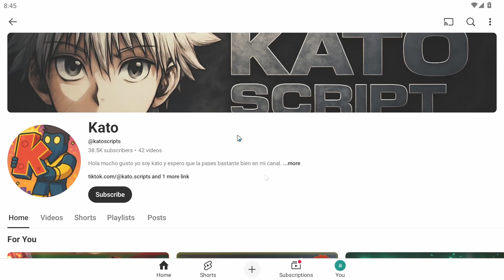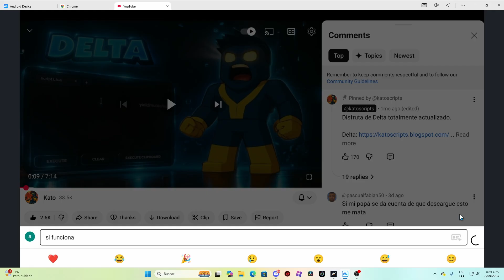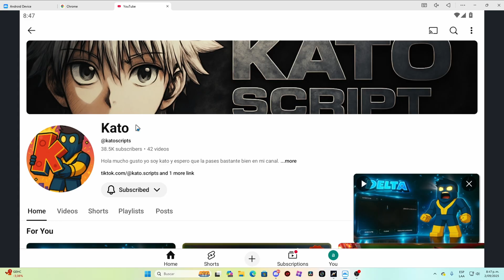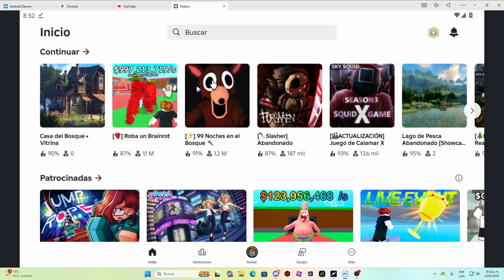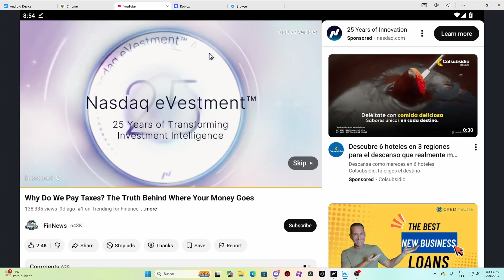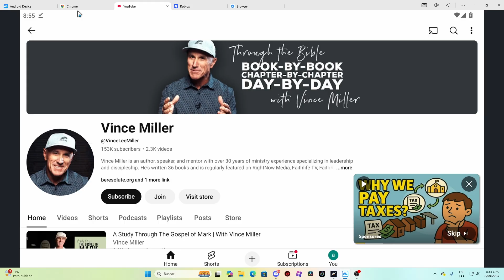COMO DESCARGAR DELTA EXPLOIT "HACKS" 🔥 APRENDE A USAR SCRIPTS EN ROBLOX 2025 ( BIEN EXPLICADO )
Hoy te muestro cómo usar scripts en ROBLOX desde tu celular con el MEJOR EXECUTOR para móvil: 🔥 DELTA EXECUTOR 2025 🔥
▬▬▬▬▬▬▬▬▬ [ ✔️ Delta✔️ ] ▬▬▬▬▬▬▬▬▬

▬▬▬▬▬▬▬▬▬ [ ✔️ Delta✔️ ] ▬▬▬▬▬▬▬▬▬

✅ Enlace directo al script (en comentario/página segura)

🔥 ¡Aprovecha antes de que lo parcheen!

Este video fue creado únicamente con fines educativos e informativos.
No promovemos ni alentamos el uso de exploits, hacks o scripts que violen los términos de servicio de Roblox o cualquier otra plataforma.

Todo el contenido mostrado es una demostración técnica y debe ser utilizado bajo la responsabilidad del usuario.
No somos responsables por el mal uso de la información compartida.